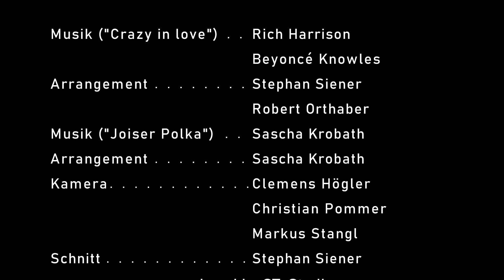Crazy in love mit da Joiser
Crazy in love mit da Joiser Polka

Blechgspann stellt sich vor.
Die etwas andere Tanzlmusi.

Besetzung:
Trompete: Stephan Siener
Flügelhorn: Markus Stangl
Basstrompete: Christian Pommer
Tuba: Robert Orthaber

Musik "Crazy in love": Rich Harrison & Beyoncé Knowles
Arrangement: Stephan Siener & Robert Orthaber
Musik & Arrangement "Joiser Polka": Sascha Krobath
Kamera: Clemens Högler & Christian Pommer & Markus Stangl
Schnitt: Stephan Siener
produced by ST-Studio